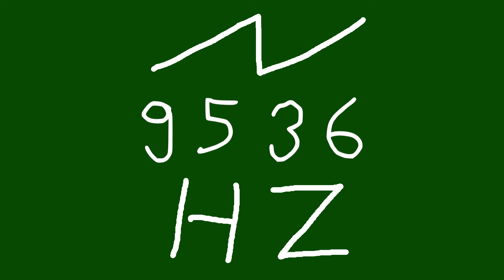9536 hz saw